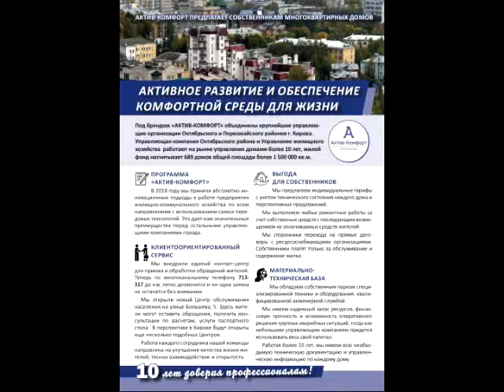Крупный план от 23.08.18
Ведущий: Владимир Сметанин
Гость: Алексей Лобастов
Тема: УК "Актив Комфорт": концепция деятельности, внедрение современных технологий взаимодействия с жителями МКД